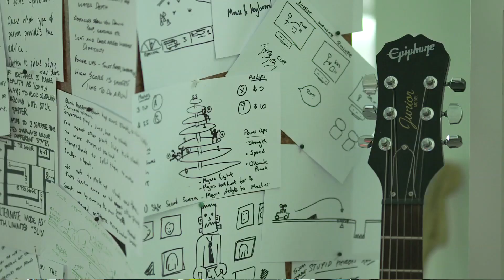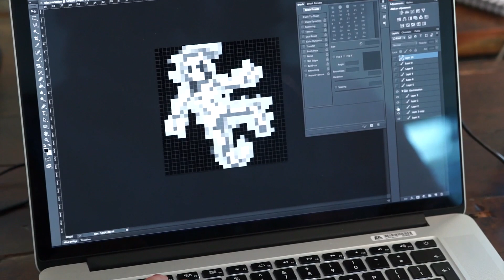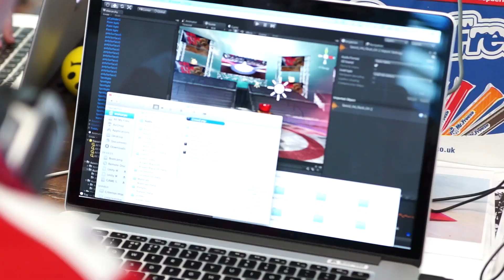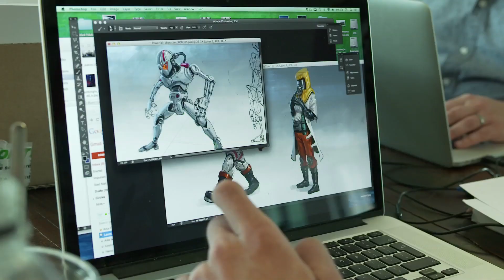How to Make Games: EA Criterion (#3)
In the third episode of our gaming series, our presenter Yogscast Kim travels to EA to check out their 48 hour Hackathon.

Check out more from Yogscast Kim on her channel and learn more about the games industry